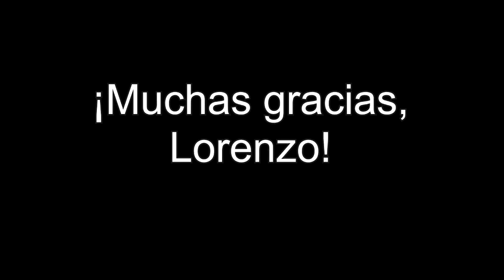The beliefs series Lorenzo LightSpeed Spanish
we are pleased to offer you a Spanish native talking about his beliefs.